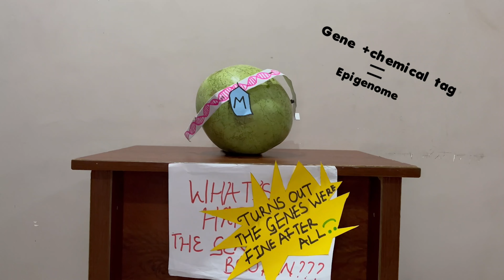Breakthrough Junior Challenge 2022 | Epigenetics: Identical Twins? Maybe Not So Identical After All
The world of genetics is fascinating! Identical twins turn out to be 'not so identical' after all !
    Watch this video to learn some more...